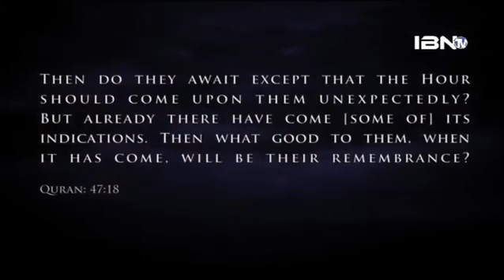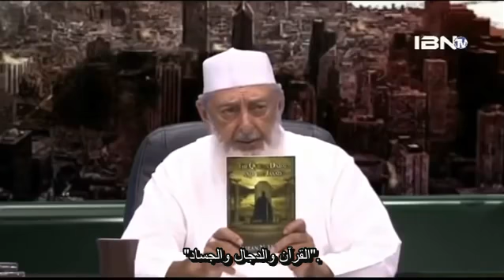The Quran Geo Politics & The End Of History Arabic Subtitles